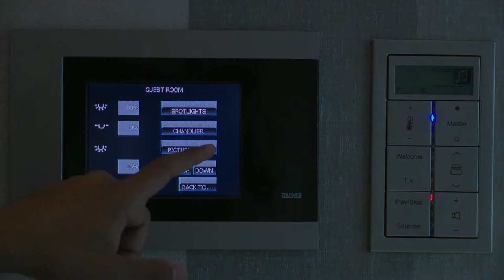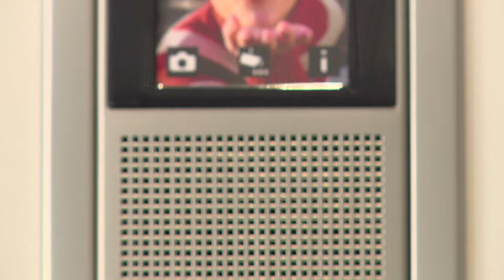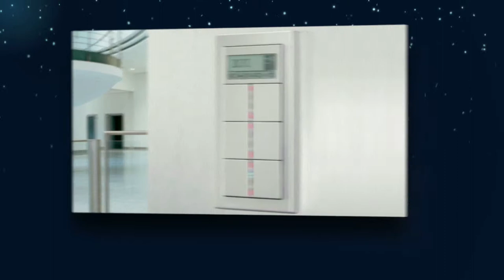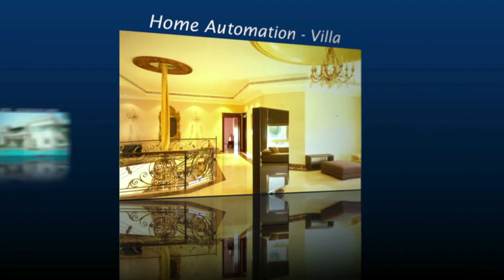Al Mazroui ICAS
Icon Art Production's customer ratio is increasing day by day due to its trustworthy, professional, expert and hardworking team. Icon Art Production is providing all kinds of media production services with low rates.